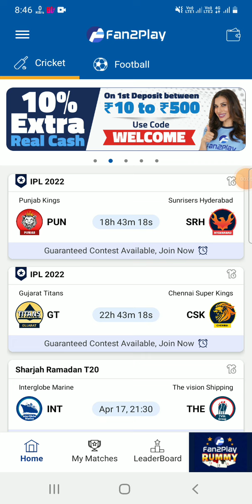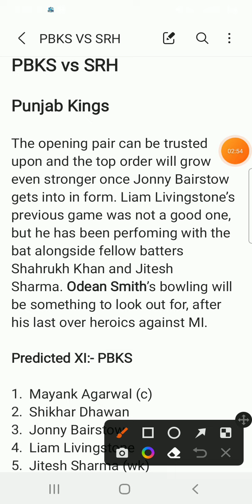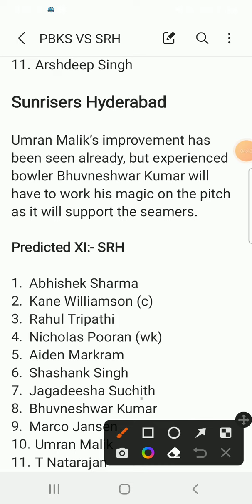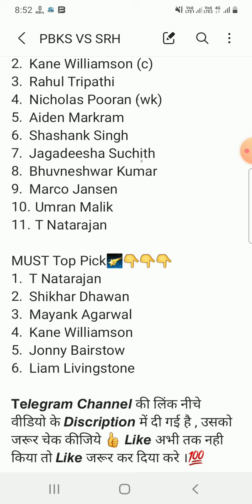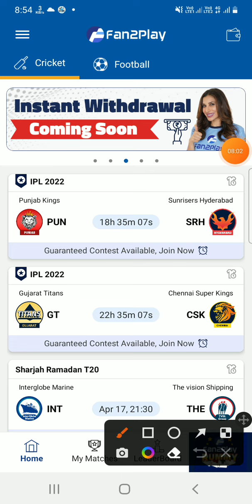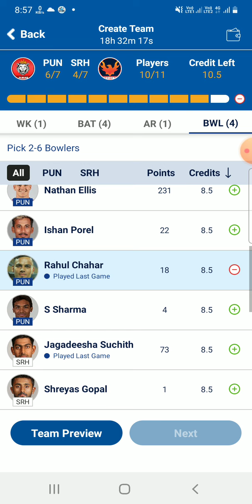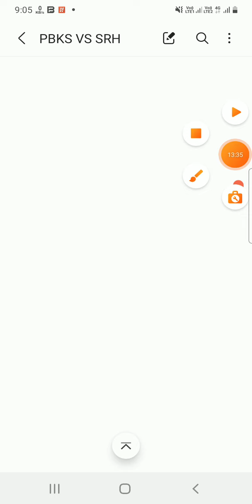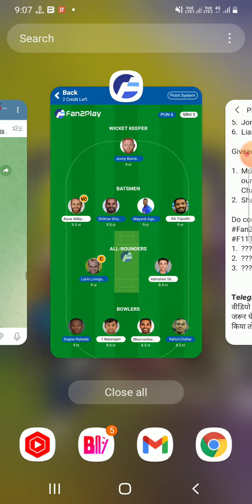PBKS vs SRH Today IPL Match| pbks vs srh dream11 team prediction| pbks vs srh dream11, stats, info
Punjab vs Hyderabad 28th IPL Match| pbks vs srh dream11 prediction